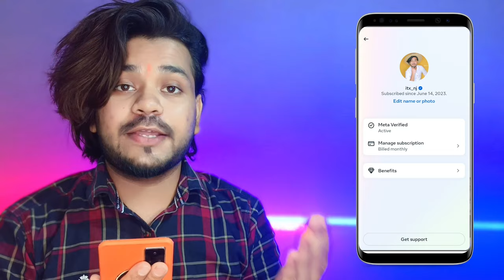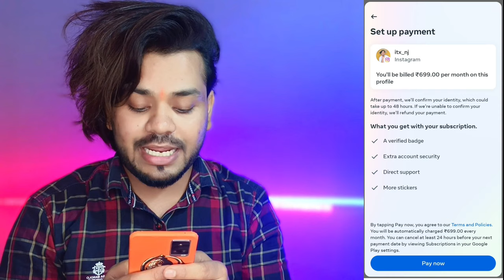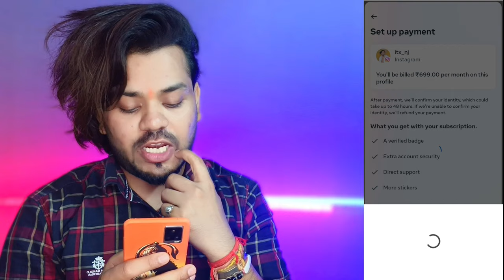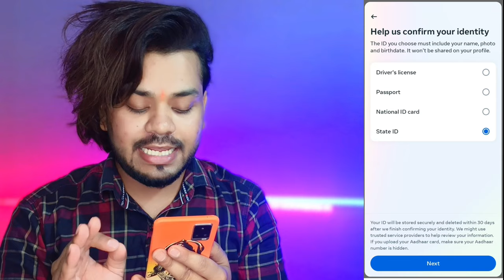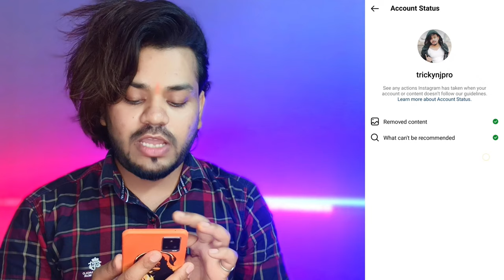how to apply for verified badge on instagram 2023 how to get blue tick on instagram 2023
Solve Queries :-

instagram blue tick kaise lagaye 2023

how to get verified on instagram 2023 free

how to get blue tick on instagram 2023 free

how to apply for verified badge on instagram

how to apply for verified badge on instagram 2023

how to buy verification badge on instagram

how to buy verification badge on instagram in india

instagram verification
meta verified
how to get verified on instagram
instagram verified
how to apply for instagram verification badge
instagram verified badge
how to get instagram verification badge
how to get meta verified

instagram verified
instagram verified badge
instagram blue tick kaise lagaye
instagram account blue tick kaise lagaye
instagram ads kaise lagaye
instagram free blue tick
instagram blue tick paid

Instagram par Blue Tick Kaise le How to get Verified On Instagram | Instagram blue tick 2023

Instagram पर Blue Tick कैसे लगाये | How to get Verified On Instagram | Meta verified subscription

Instagram Paid Blue Tick New Update 2023 || ₹699 दो ब्लू टिक लो ✅ | Meta Verified

Instagram Paid Blue Tick New Update 2023 / Instagram Blue Tick Just 699 / Instagram Meta Verified

Get Instagram Blue Tick | Meta Verified Not Showing Problem | How to Apply

Instagram Meta Verification Badge लेने से पहले ये बात जान लो | Blue tick New Paid Update 2023

How to get Verified On Instagram | Instagram blue tick Scam Alert | Instagram par Blue Tick Kaise le